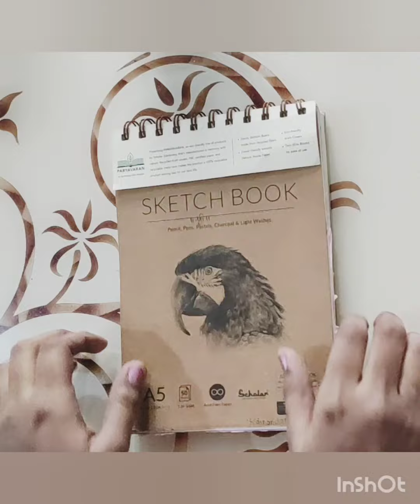Easy Soft Pastel Drawing For Beginners 🖍|| Sunset Drawing With Soft Pastels || Soft Pastel Scenery.